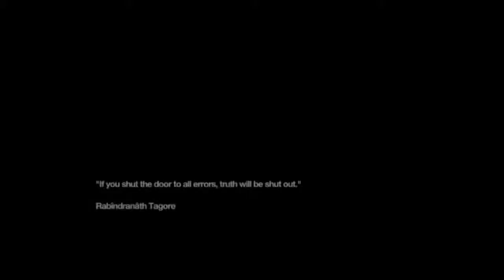Remember Me Part 15